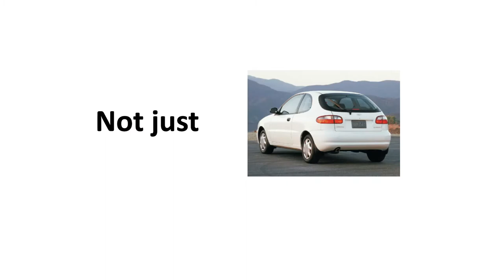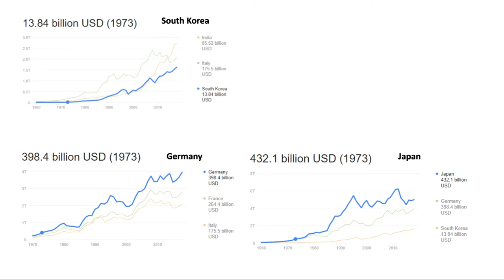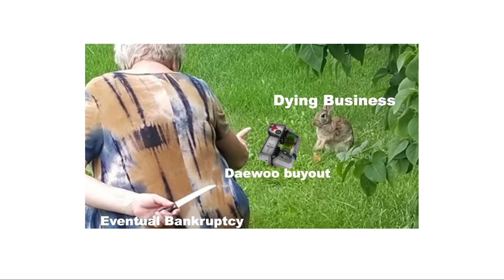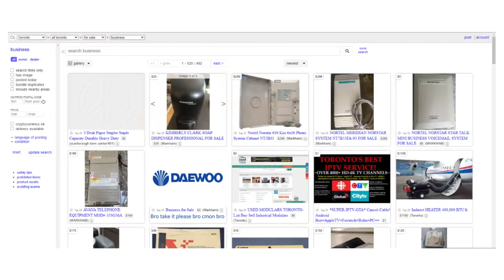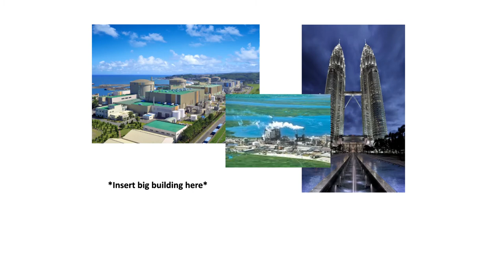The wacky rise and fall of Daewoo (and their cars)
Leave a like (or don't, this video hurt to make)